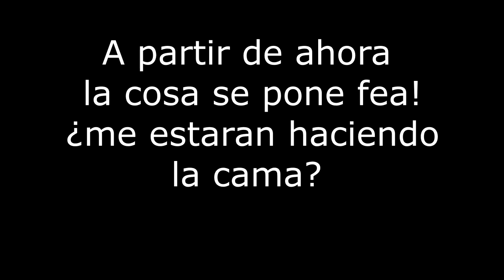CADA VEZ PEOR!!! - MODO CARRERA con HURACAN - Ep 3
Hola a todos soy kingshock! y les traigo un nuevo video!
Dejame tu like si te gusto!!
Comenta si queres decirme algo!!